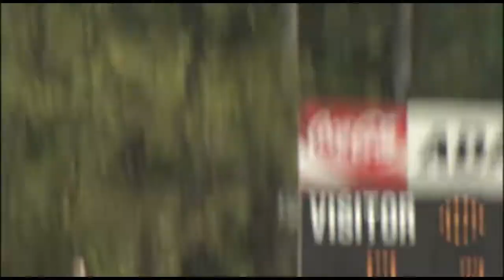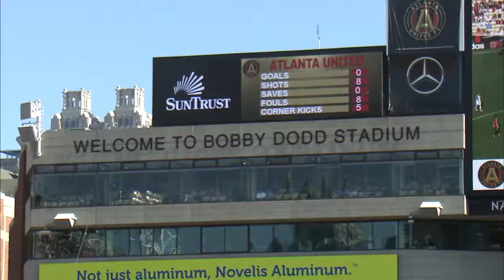Miles Garrett FOX 5 WAGA Demo Reel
Intern Demo Reel with FOX 5 Atlanta